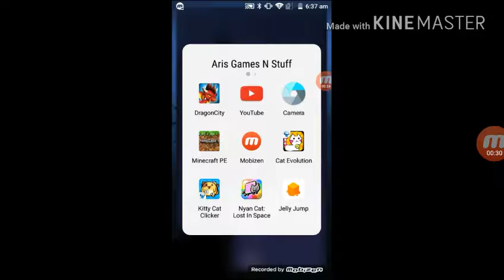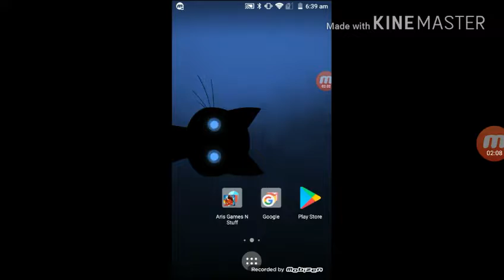Gameplay review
Just random gameplay